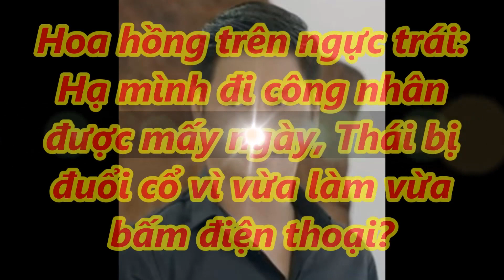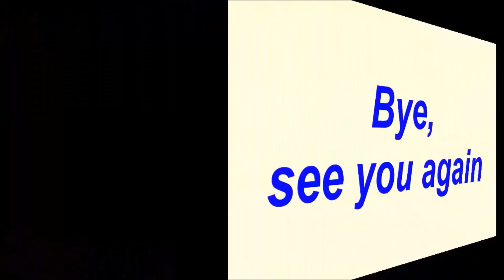✅Hoa hồng trên ngực trái: Đi làm được mấy ngày, Thái bị đuổi cổ vì vừa làm vừa bấm điện thoại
✅Hoa hồng trên ngực trái: Đi làm được mấy ngày, Thái bị đuổi cổ vì vừa làm vừa bấm điện thoại  |TIN TỨC 24H TV|

- Bản tin thời sự:
- Bản tin nóng:
- Bản tin văn hóa:
- Bảntingiađình:
- Tâm sự tình yêu đôi lứa:
- Xuân Bắc:
- U23 Việt Nam: